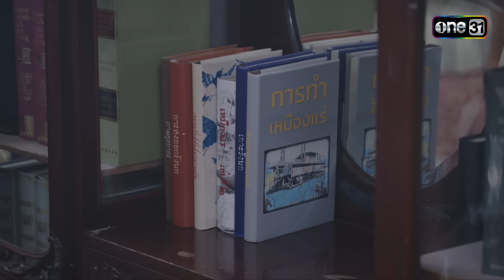"คุณเป็นผู้หญิงที่ไม่เหมือนใครเลยนะ" | Highlight บุหงาส่าหรี Ep.05 | 24 ส.ค. 66 | one31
ติดตามชม บุหงาส่าหรี ทุกวันพุธ-พฤหัสบดี เวลา 20:30 น.

เรื่องราวของ บุหงา (ปราง กัญญ์ณรัณ) หญิงสาวกำพร้า ลูกครึ่งจีน-ไทย-มลายู ที่มีเพียง ยายกิมล่วน (ดวงดาว จารุจินดา) เป็นหลักยึดในชีวิต แม้ชีวิตของเธอไม่เคยได้อะไรมาง่าย ๆ แต่ในความโชคร้ายก็ยังมีแสงสว่างเข้ามาในชีวิต เมื่อเธอได้เจอกับ ตะวัน (เจษ เจษฎ์พิพัฒ) ชายหนุ่มหน้าตาดี ผู้เพียบพร้อม แต่กลับมีชีวิตครอบครัวที่แตกแยก ตะวันเข้ามาเป็นน้ำหล่อเลี้ยงหัวใจของบุหงาให้มีชีวิตชีวา

แต่ทว่าโชคชะตากลับเล่นตลกให้ทั้งคู่ต้องเจอกับอุปสรรคมากมาย ท่ามกลางวิกฤตชีวิตของทั้งคู่ ยังมี อินทุ (ปั้นจั่น ปรมะ) นายหัวผู้มีอำนาจและบารมีทางภาคใต้ และ จอมแสง (เมย์ พิชญ์นาฏ) นักธุรกิจหญิงสุดแกร่ง เข้ามาเป็นตัวแปรในชีวิตของทั้งคู่

เมื่อความรักมิใช่การเสียสละ รักที่โหยหาจึงต้องช่วงชิง ตามลุ้นและพิสูจน์ความรักครั้งนี้ของเขาและเธอไปพร้อมกันได้ในละคร บุหงาส่าหรี ที่ออกอากาศทุกวันพุธ-พฤหัสบดี เวลา 20.30 น. ทางช่องวัน 31 ละคร บุหงาส่าหรี ทุกวันพุธ-พฤหัสบดี เวลา 20:30 น.